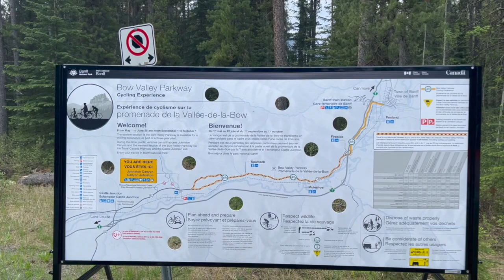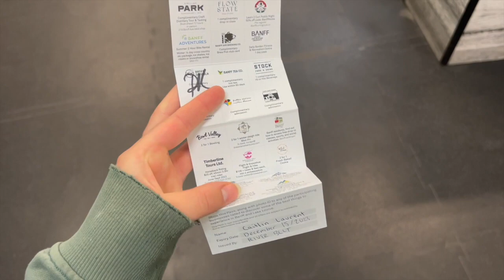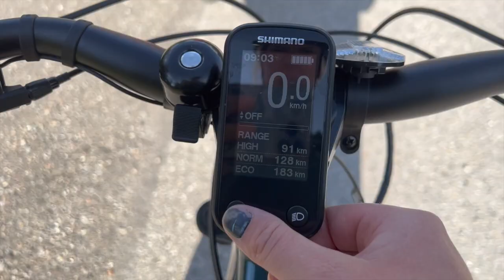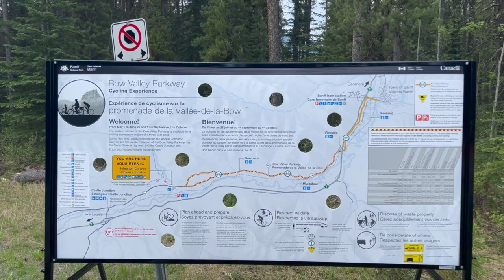Bow Valley Parkway Cycling Experience | Things to do in Banff National Park this summer!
In this video, I rode 50km along the Bow Valley Parkway in Banff National Park. I am so excited to share this experience with you! If you're interested in cycling in a beautiful setting, then this is the video for you!

Banff is currently running a three year pilot program where they have closed a section of the Bow Valley Parkway to vehicular traffic for an enhanced cycling experience! The west stretch of the 1A is closed between Johnston Canyon and highway 1. Tam and I rented e-bikes from Backtrax in Banff to explore this closed stretch of road. We had an awesome time and I highly recommend this route if you're visiting Banff National Park!

KEYWORDS 💌
Banff Working Holiday, Canada Working Holiday, Summer Activities, Banff in The Summer, Cycling, Bike Rental, E-Bikes, Bow Valley Parkway, Cycling Experience